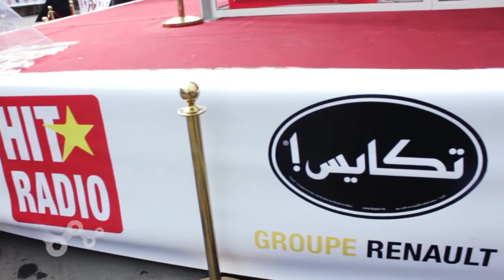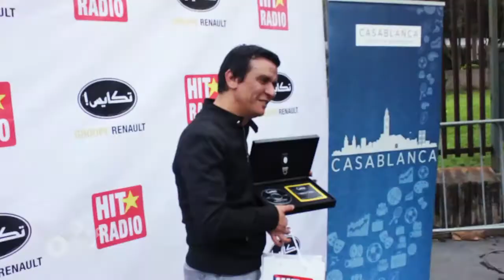Le Morning de Momo avec Renault | Mekanikus